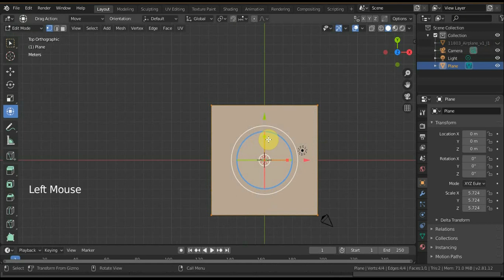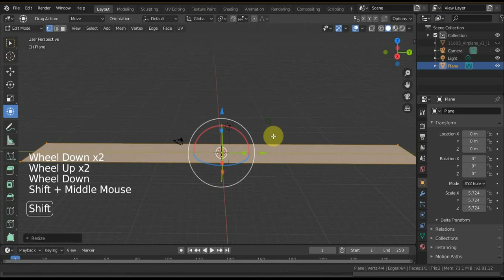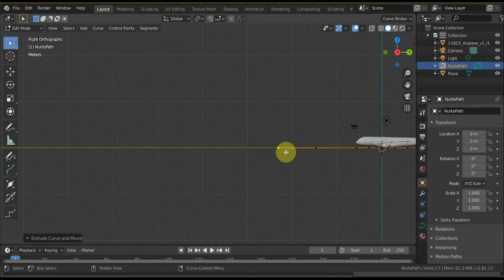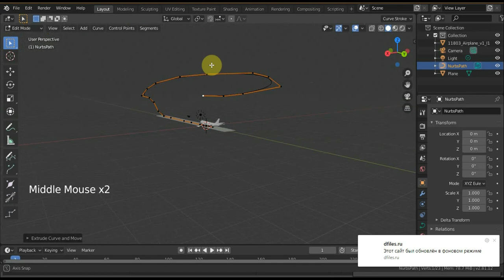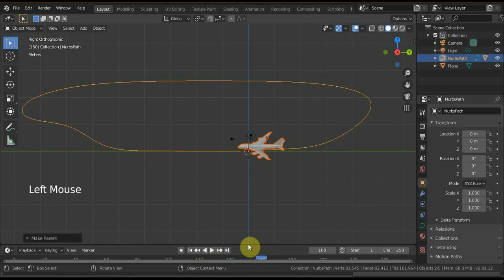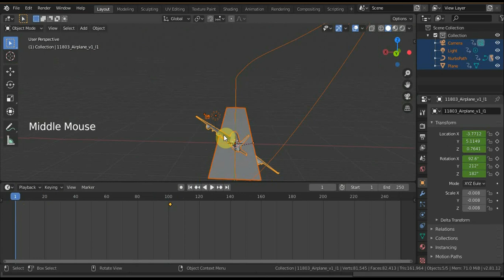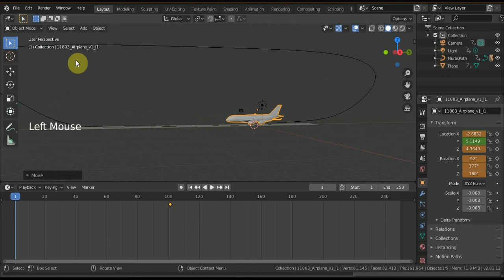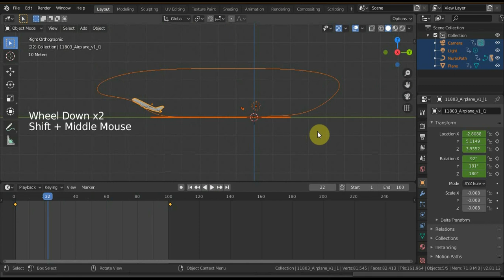BLENDER 2.81 анимация самолета